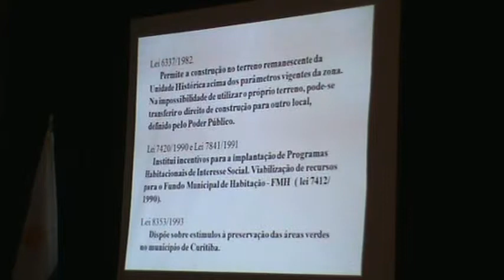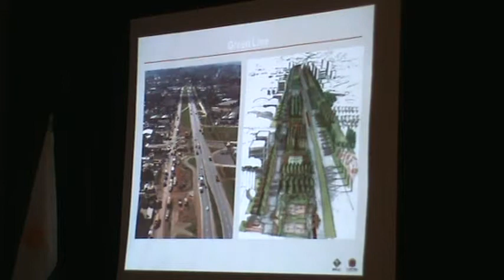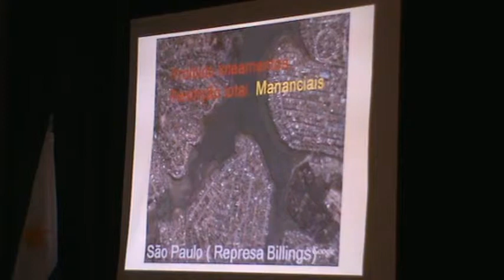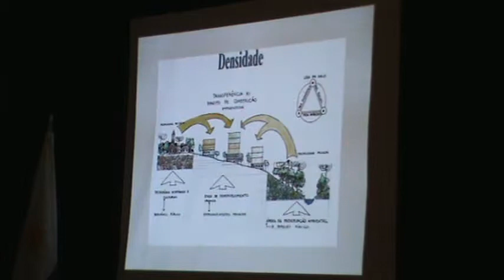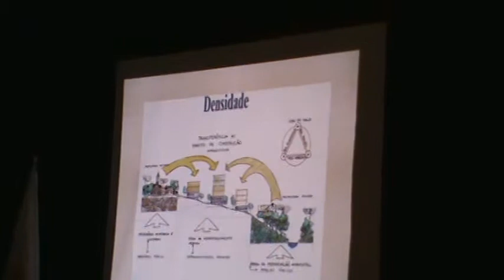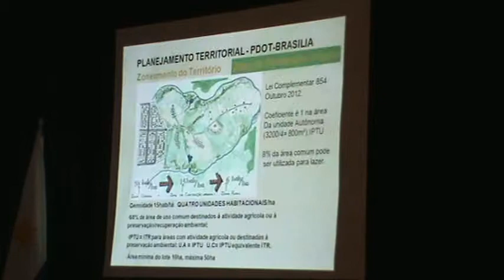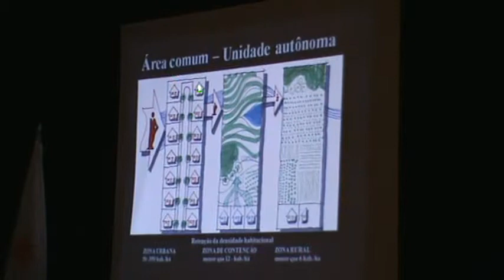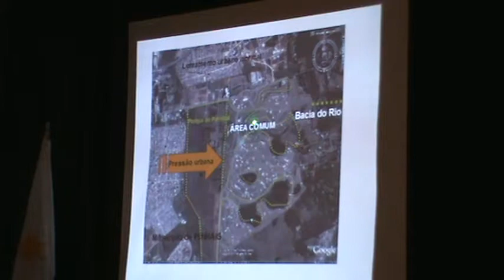CBAU 2013-Palmas 61/77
Congresso Brasileiro de Arborização Urbana- XVII CBAU-Palmas (TO)
Tema: Arborização Urbana como política pública.
Dia 12/11/13
Palestrante  Luiz masaru
Tema: áreas verdes-a experiencia de Curitiba, o futuro de Palmas

Arborização urbana não é plantar árvores em ruas.É muito mais..
É cuidar, defender, pensar árvores e florestas como solução para as cidades.